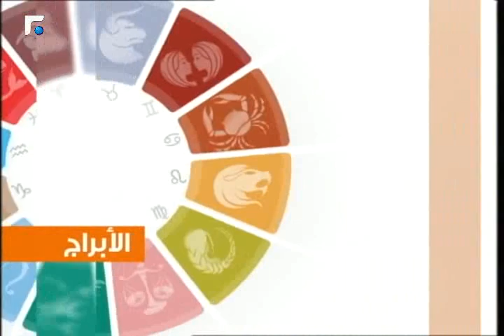عالم الصباح فقرة "كارمن والابراج" 06/04/2014